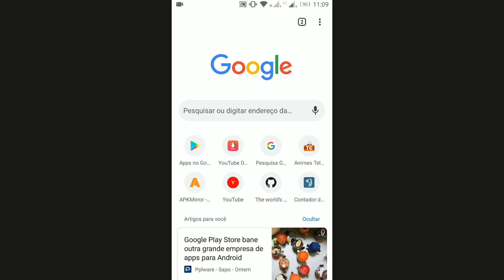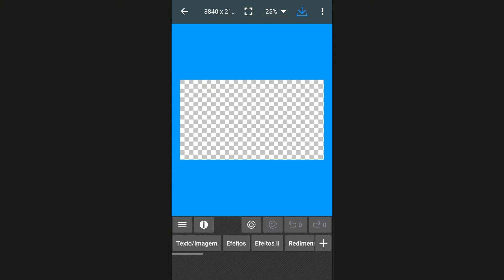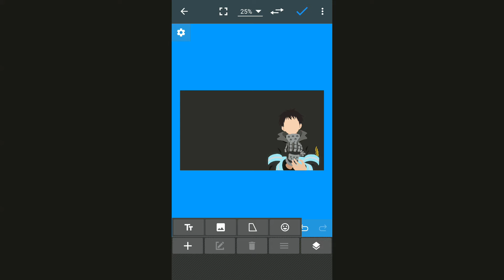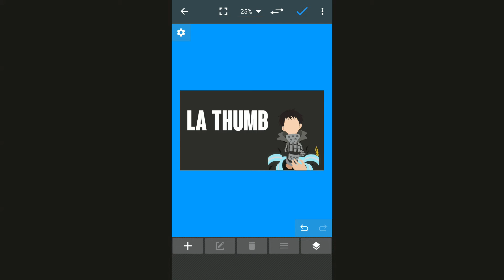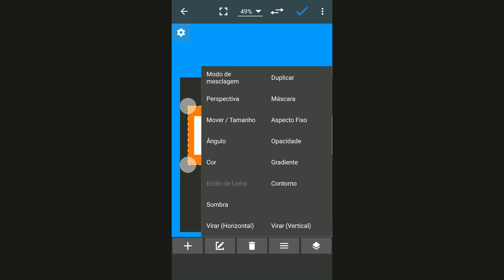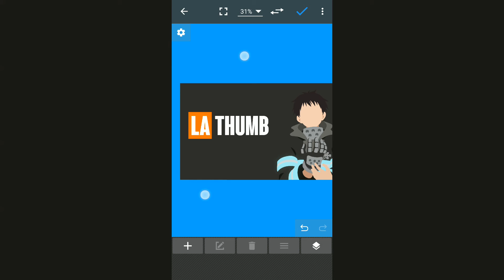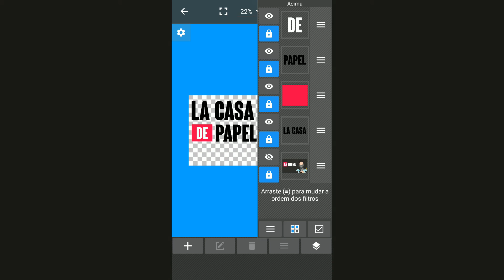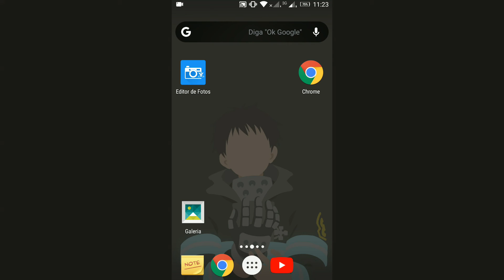THUMBNAIL MINIMALISTA LA CASA DE PAPEL FIRE FORCE | Tutorial PhotoEditor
Como fazer uma thumbnail minimalista no estilo das artes da série La Casa de papel e com algumas referências do anime Fire Force (como exemplo mas pode ser qualquer imagem) e tudo pelo celular como o Editor de fotos PhotoEditor. Espero que curtam mais esse vídeo jovens!

📥 PhotoEditor (Editor de imagens usando no tutorial)
➥ Pelo MediaFire: vu5e
➥ Google Play Store (Versão mais recente que pode não corresponder a usada no vídeo)